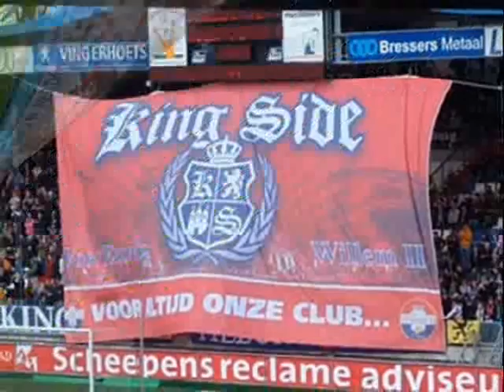collecte film Tilburg Tifosi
filmpje voor de collectie van het Tifositeam ( filmpje 2 )